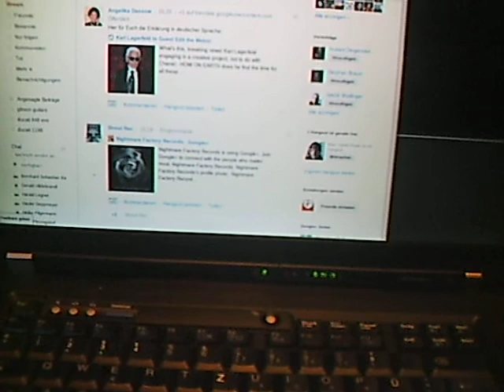Ducati mouse and beer.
Ducati mouse and beer fit perfectly together as you can see.